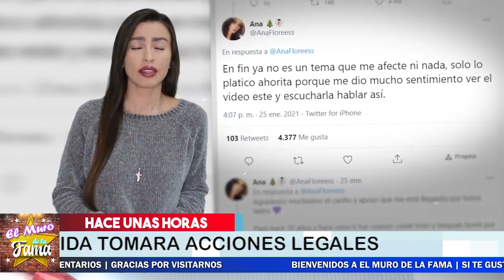🚨😱 ¡ Martha Figueroa 𝗔𝗹 𝗙𝗶𝗻 𝗥𝗼𝗺𝗽𝗶ó 𝗘𝗹 𝗦𝗶𝗹𝗲𝗻𝗰𝗶𝗼 Sobre El Caso De su Hijo ! ⛔📌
Martha Figueroa Ahora Esta En tribunales Por Esta Razon